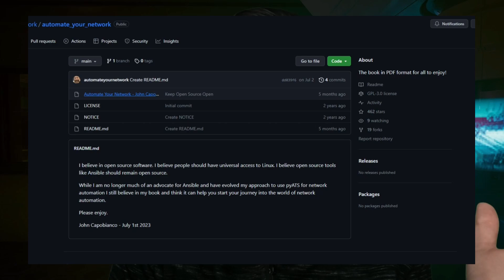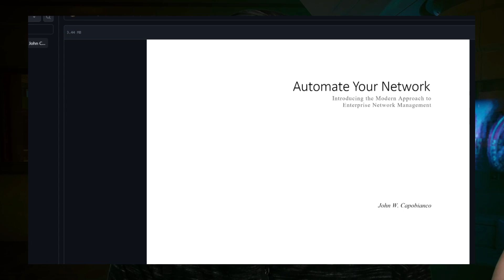My plans with YouTube...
In this video, I'm going to be talking about my plans for the next few years on YouTube. I'm going to be focusing on different platforms, such as MikroTik, Cisco, Juniper, and Network Automation.

I'll be discussing my plans for 2024 and how I plan on using each of these different platforms to grow my channel.

🕘Timestamps🕘
📕00:00 - Introduction

Credits:

Intro: Created on Canva